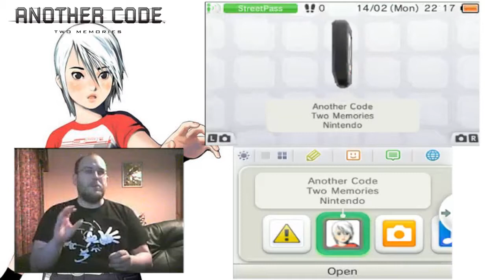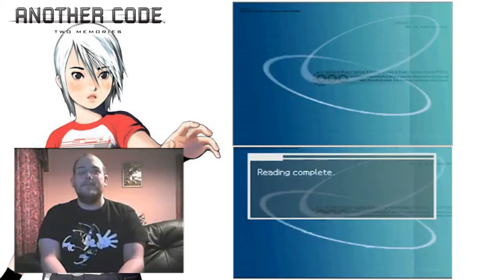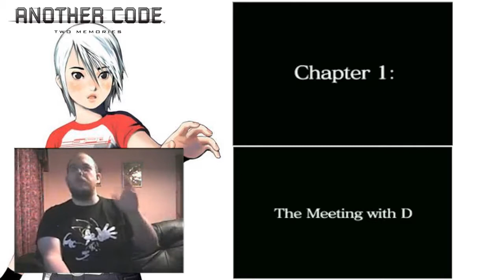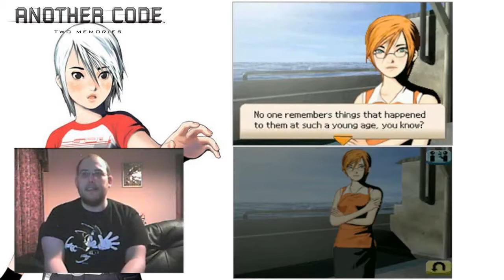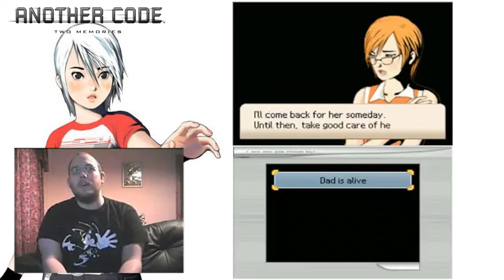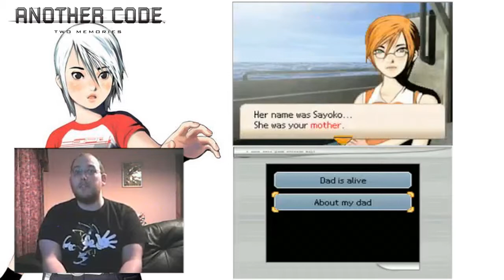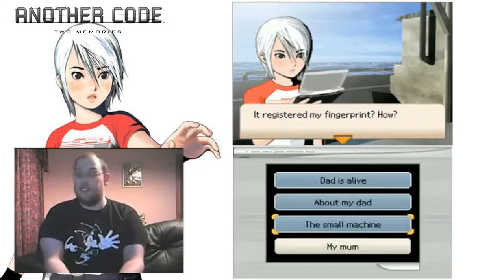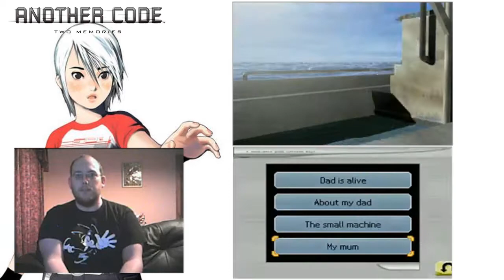WAS IST DAS? | Another Code: Two Memories / Trace Memory #1 (TDL)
Turbo turns to the Nintendo DS for another point-and-click adventure in Cing's Another Code series. As Ashley Robbins, he heads to Blood Edward Island in the hopes of solving the mystery of Ashley's parents. Both of who are presumed dead - but are they? And what is the mysterious DAS?

If you enjoyed and would like to donate to help us get new things to entertain you, you can do so